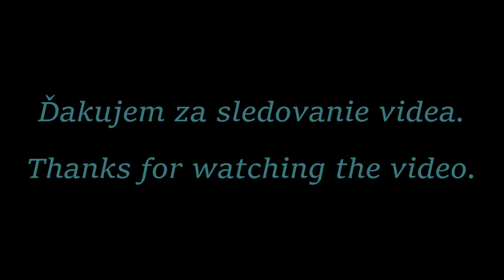Heligonkári z Veľkého Ostrého - Frivaldská heligónka 2022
Stretnutie heligonkárov, Rajecká Lesná 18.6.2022
Pripojte sa k tomuto kanálu a získajte prístup k výhodám: